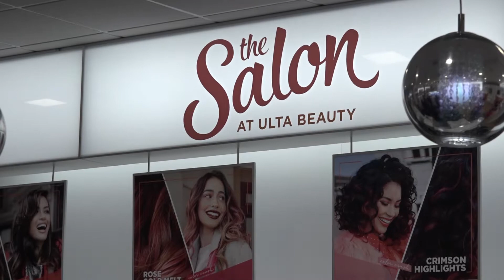Story Ulta Beauty Grand Opening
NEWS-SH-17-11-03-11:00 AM